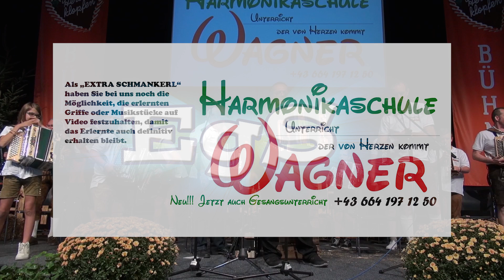Harmonikaschule Wagner auf der Herbstklopfen Bühne bei der Grazer Messe.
Am Sonntag, den 1. Oktober 2017 präsentierte sich die Harmonikaschule Wagner auf der Herbstklopfen Bühne bei der Grazer Messe.
Unter der Leitung von Christian Wagner wurden dem Publikum Steirische Harmonikaschmankerln vorgetragen. Ein besonderer Dank gilt Frau Cornelia Derler vom Messecongress Graz, sowie allen mitwirkenden Schülern.